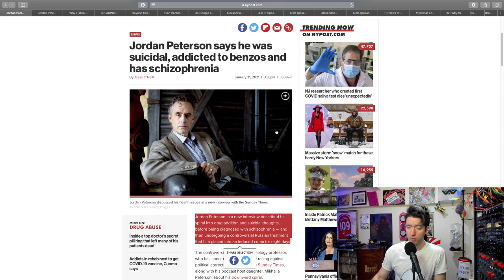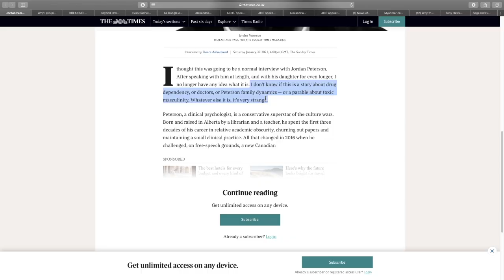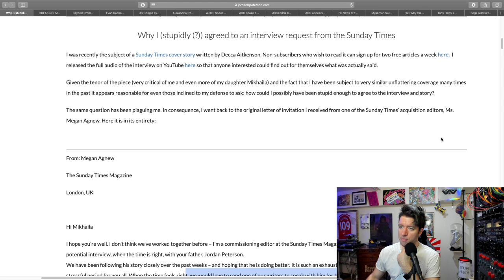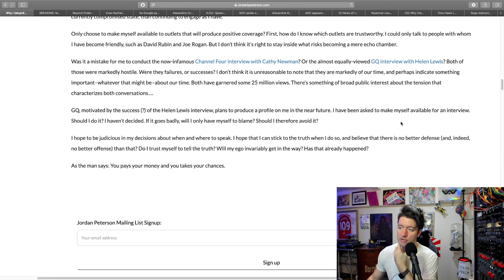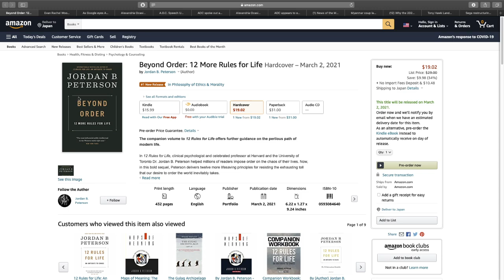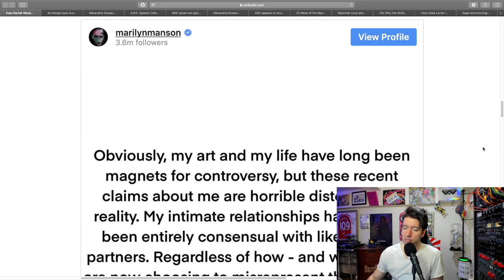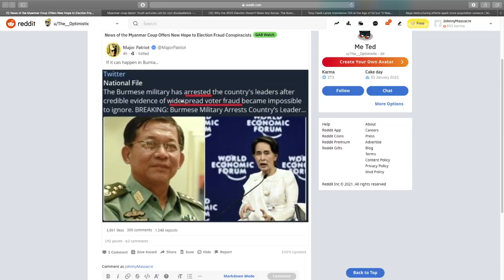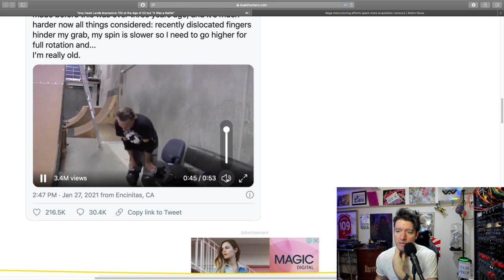Jordan Peterson's Times Beef Unpacked – Johnny Massacre Show 172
In tonight's jam-packed show, we break down Jordan B. Peterson's "The Times" car-crash interview, and go over the following headlines: Marilyn Manson's rape allegations; Australia banning Google; AOC claiming she was sexually abused; Myanmar's military coup; and Tony Hawk pulling off a 720-degree spin!